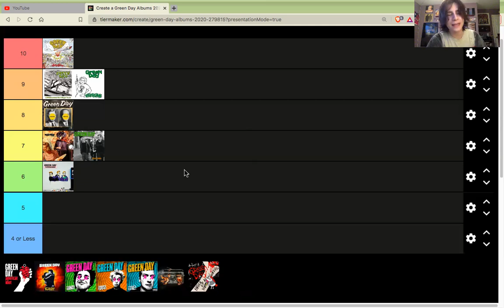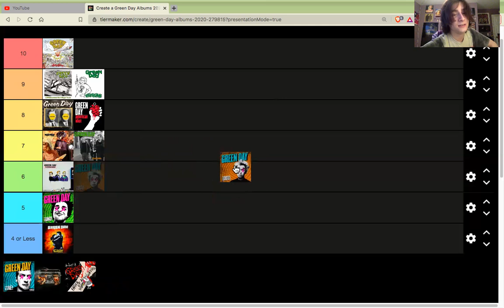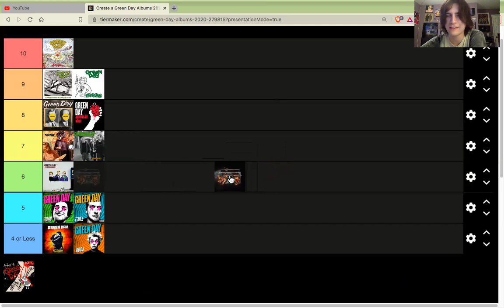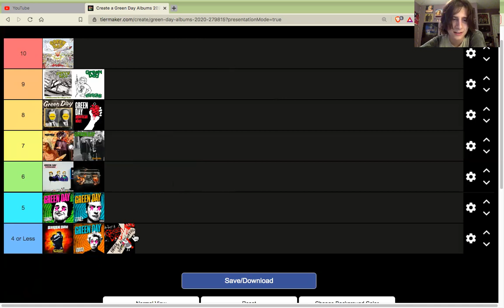Green Day Tier List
It is time for me to go through and talk about every album from legendary punk and pop punk band Green Day!